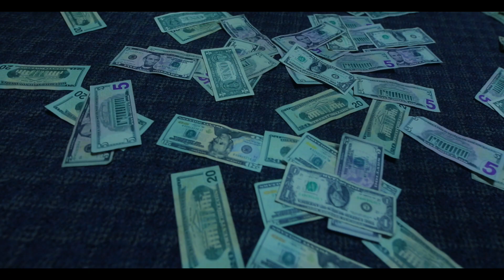BOOGOTTI KASINO - QUESTIONS (DIRECTED BY RECKA FILMZ)